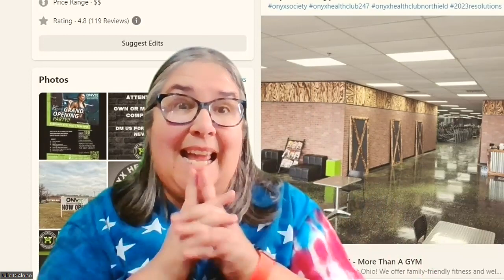Jabbering With Julie - New Sports Writer, New Business Directory and New Location Coming Soon!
Julie talks about the Optima Dermatology Grand Opening from last week (watch video walk thru and the Onyx Open House coming up this week Onyx Grand Opening